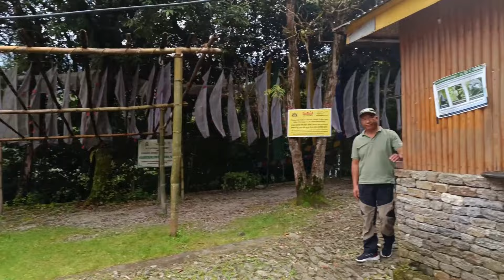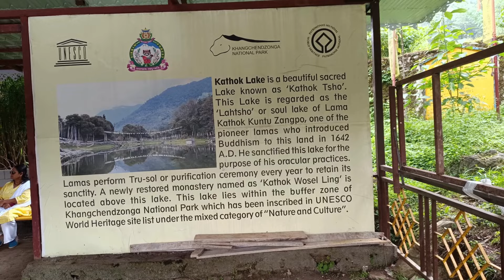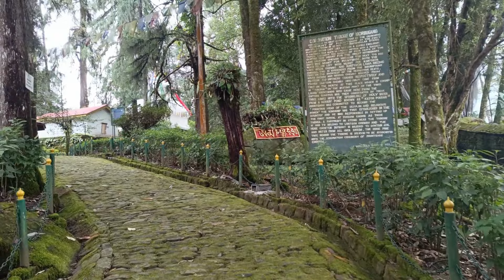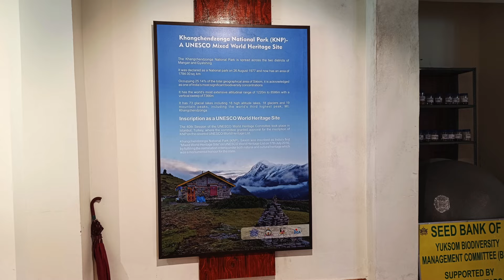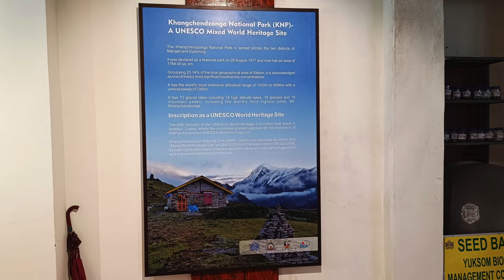Yuksom – West Sikkim | Yuksom Sightseeing | Yuksom Tour Guide | Travel Vlog 06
Hello! I am Rounak, and this time, I’m traveling through Yuksom. Yuksom was the first capital of Sikkim. Situated at an average altitude of 5,840 ft, Yuksom is surrounded by mountains. It is known for the world-famous trail that leads to Dzongri, Goecha-la, and Khangchendzonga base camp.

Yuksom has a lot of sightseeing points. Besides the mountain view and monastery visits, one can explore many historical sightseeing spots in Yuksom.

In this video, I will share my experience and the details of homestays in Yuksom, Yuksom sightseeing points, and the Goecha-La first checkpost hike.

Even though the days we spent in Yuksom were cloudy, the experience was amazing and full of surprises.